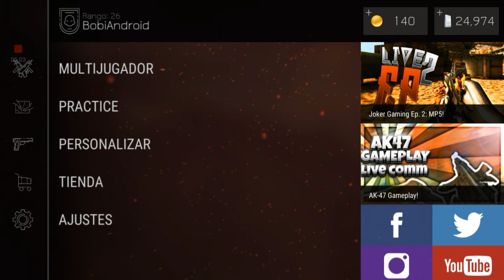MODERN STRIKE ONLINE VS BULLET FORCE | ¿cual es mejor?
En este vídeo se compara Modern strike online con Bullet force, los dos mejores juegos shooter en primera persona multijugador online del momento en el que se sube el vídeo.(ver fecha de publicación del vídeo).
No olviden dar un like al vídeo dejar sus comentarios y compartir por todas partes, hasta pronto...